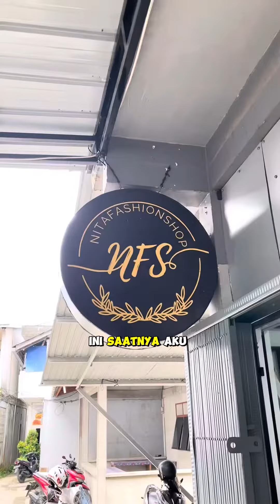Nita fashion shop sintang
😱 nemuin toko serba ada, orang sintang pasti tau toko ini

🛍️ nita fashion shop
⏰ buka setiap hari
⏰ 08:00 - 21:00 WIB
📍 Jl jenderal Sudirman, gang semprong 2, sei durian, kota sintang, kabupaten sintang